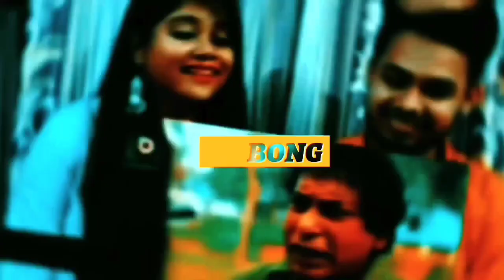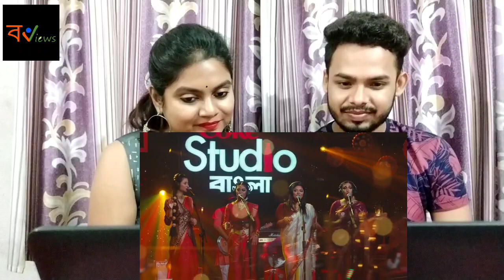Indian Reaction On | লিলাবালি | Lilabali | Bangla Folk Song | Rubayat | Tashfee | Coke Studio Bangla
🔸Credit : ‎‎‎@CokeStudioBangla